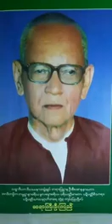ဆရာႀကီးဦးၾကည္ သင္ႀကားပို႔ခ်ေသာ တရားေတာ္မ်ား